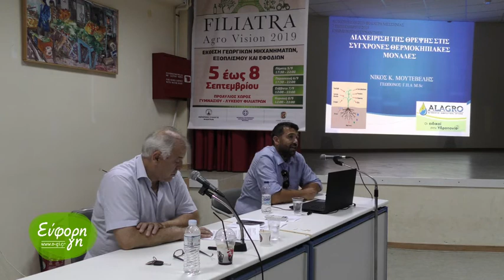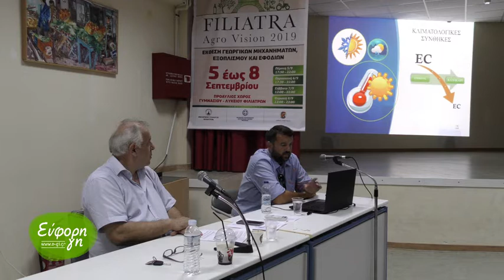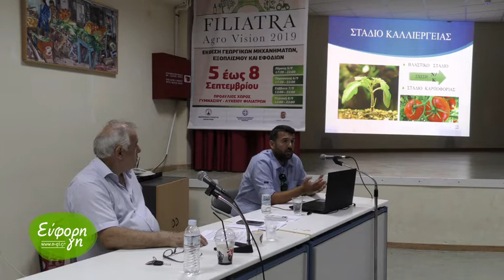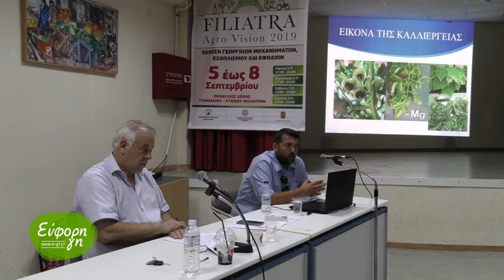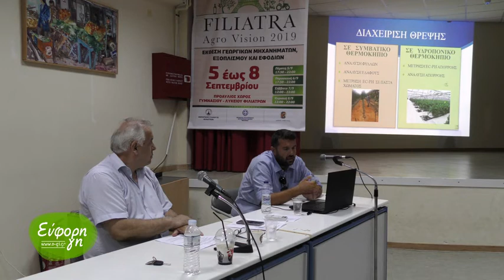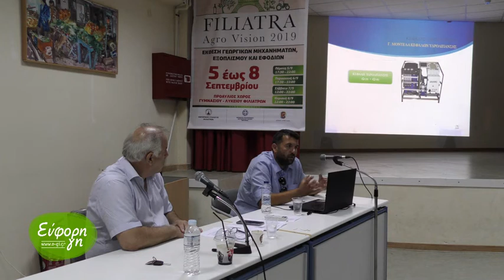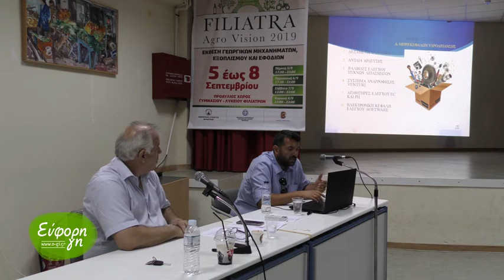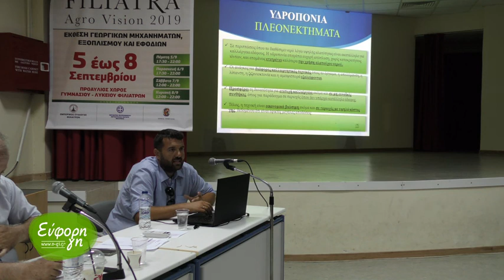Νίκος Μουτεβελής: Η τεχνολογική αναβάθμιση της καλλιέργειας "μυστικό" επιτυχίας (Βίντεο)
Η Πελοπόννησος δυστυχώς είναι αρκετά πίσω στο κομμάτι της τεχνολογίας, που αφορά στον κόσμο της παραγωγής